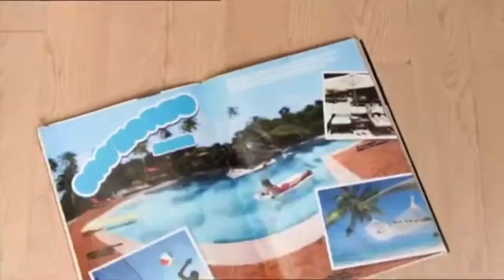Canimals Bootleg Tape (2013)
This is a reupload from a video from 2013. The full video is still lost media.